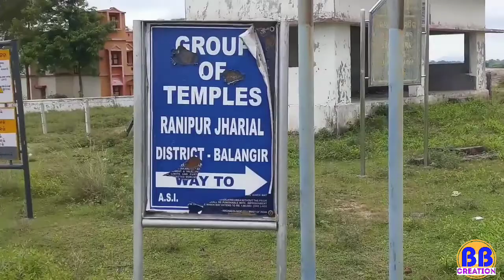RANIPUR JHARIA,DIST-Bolangir.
Bolangir District